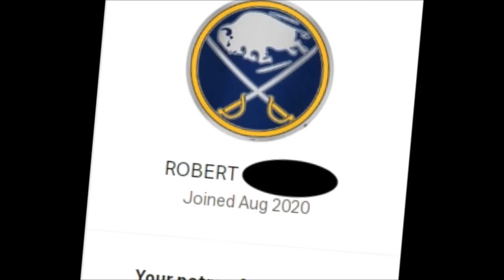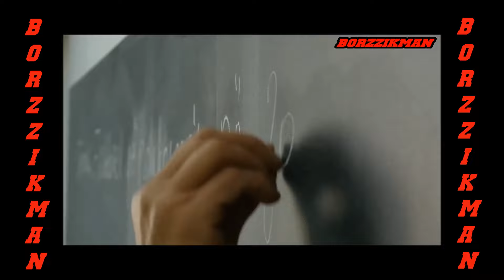Mexico and Russia are Strengthening Allied Relations in all Areas! The U.S. Rants and Raves!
The fact that the world was divided into two camps became clear a few hours after the outbreak of hostilities in Ukraine. Despite all the US attempts to turn the whole world against Russia, not all countries have expressed a desire to spoil relations with Moscow. So along with such countries as Turkey, Israel, and China, Mexico also refused to support sanctions against Russia. My friends, in this video I would like to talk specifically about Mexico since it is precisely the warm and allied relations of this country with Russia that Washington is very worried about. Experts say that relations between Mexico and Russia are at a very high level and are developing despite drastic changes in the geopolitical arena of the world.

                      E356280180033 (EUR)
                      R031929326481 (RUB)